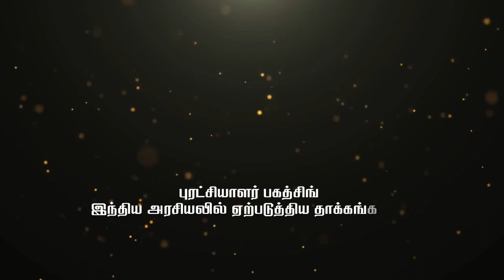U2 brutus Minor Speech | இவர்கள் எவரின் கையாட்கள்..!